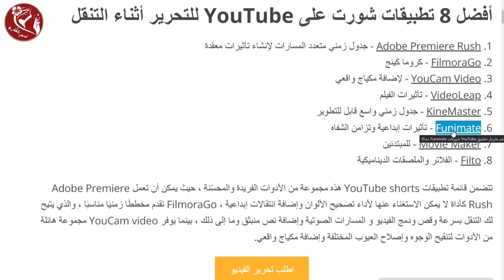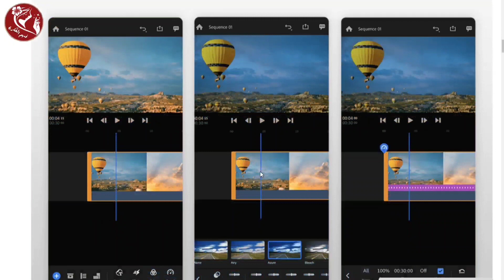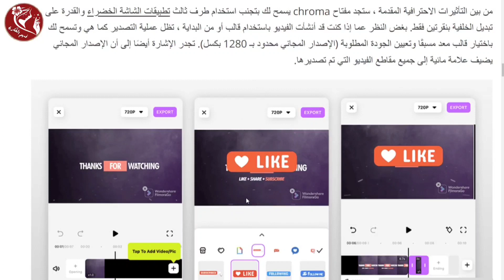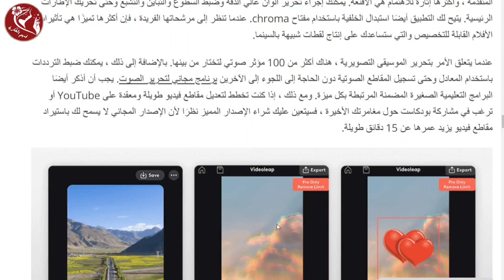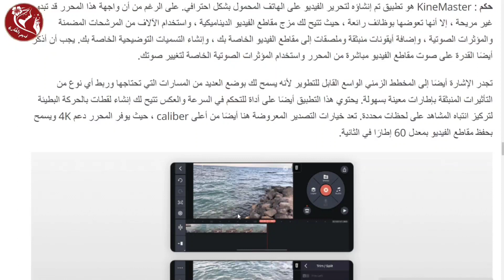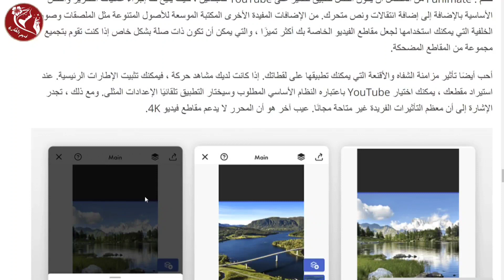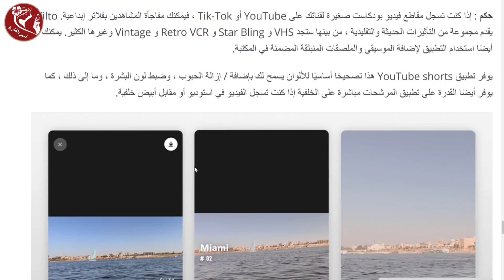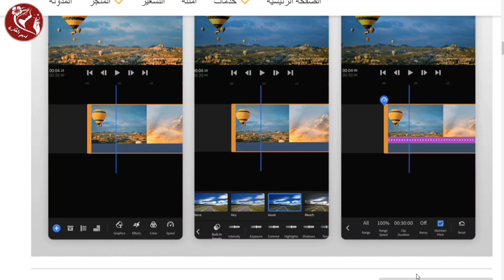أفضل 8 تطبيقات شورت على YouTube للتحرير أثناء التنقل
1- Adobe Premiere Rush - جدول زمني متعدد المسارات لإنشاء تأثيرات معقدة
2- FilmoraGo - كروما كينج
3- YouCam Video - لإضافة مكياج واقعي
4- VideoLeap - تأثيرات الفيلم
5- KineMaster - جدول زمني واسع قابل للتطوير
6- Funimate - تأثيرات إبداعية وتزامن الشفاه
7- Movie Maker - للمبتدئين
8- Filto - الفلاتر والملصقات الديناميكية
ــــــــــــــــــــــــــــــــــــــــــــــــــــــــــــــ
◀ البرامج المستخدمة في المونتاج 📸:
● موقع (  Canva ) .